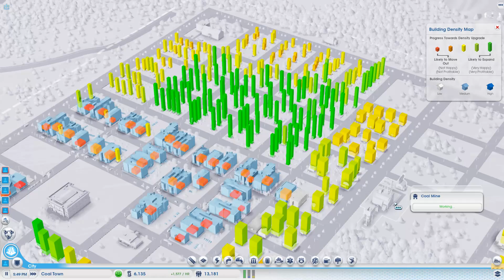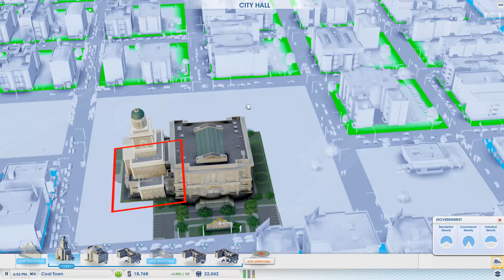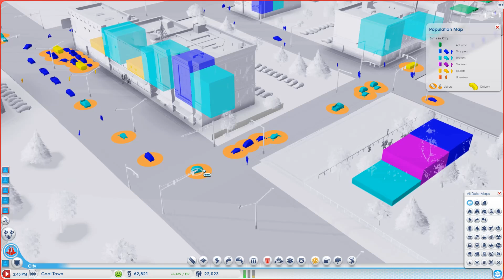Let's Play SimCity (2013) - 30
Build a living world where every choice matters. Be the Mayor and run the show. Ramp up your economy, hire police and firefighters, erect schools... or let crime and corruption run rampant. Improve infrastructure, battle power shortages, solve that pesky, never-ending traffic jam... or unleash a zombie horde to ravage everything.